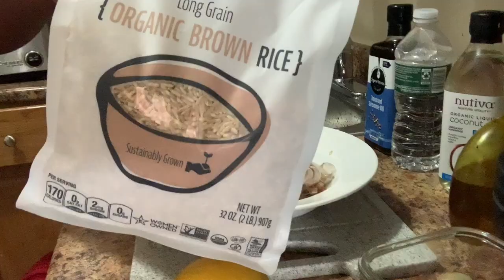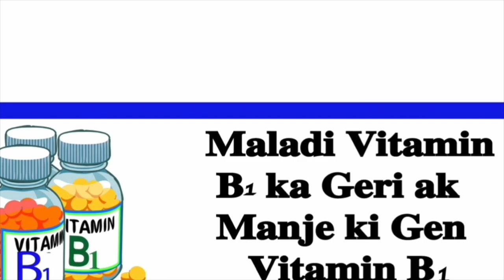Men Moun Ki Pwal Jwen Plis Ed Nan Stimulus Trump La PART 2